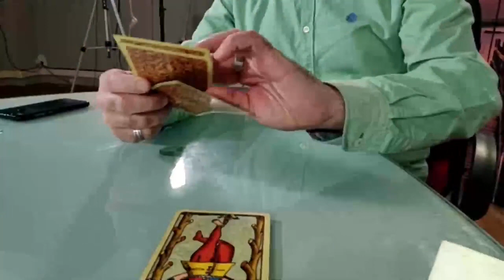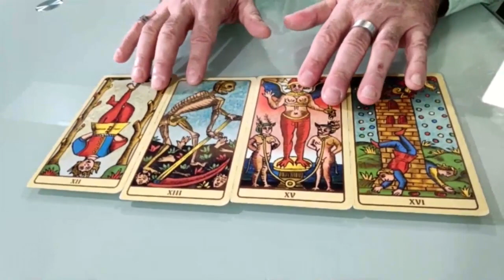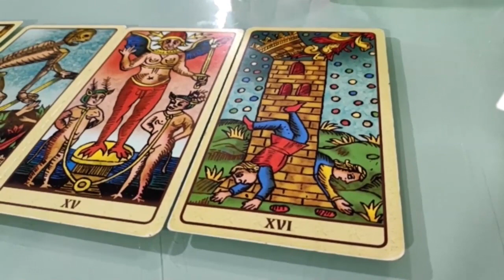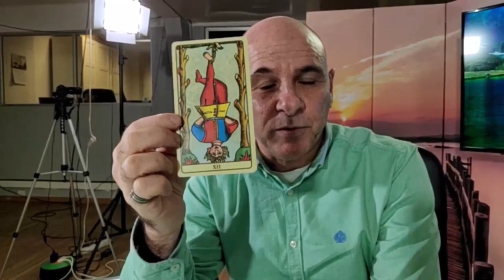NUMEROLOGÍA KÁRMICA, con Alberto Lozano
ALBERTO LOZANO. TERAPEUTA Y FORMADOR. MASTER-TRAINER EN PNL Y EXPERTO EN PSICOGENEALOGÍA
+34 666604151